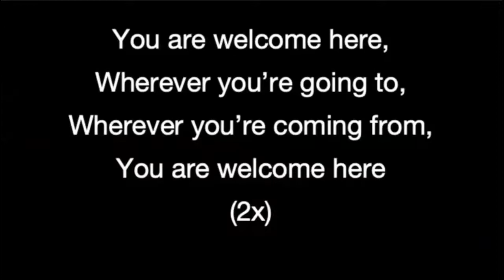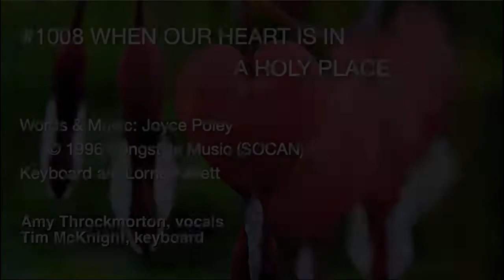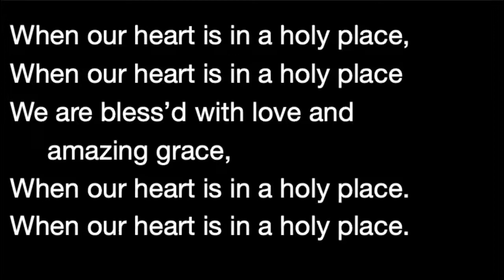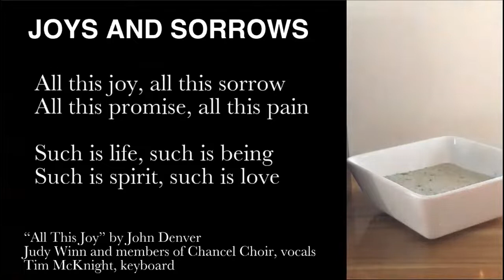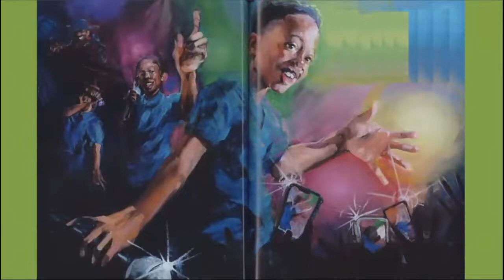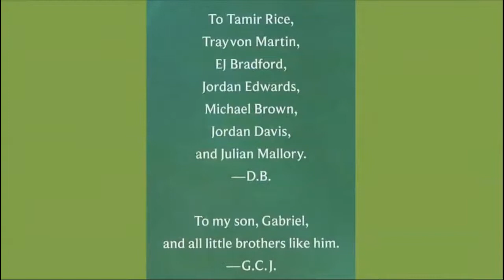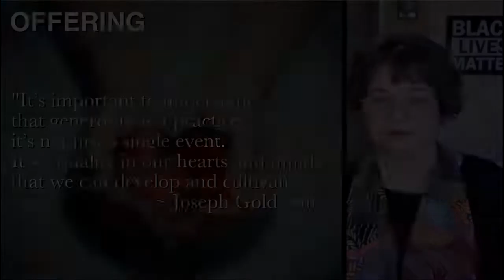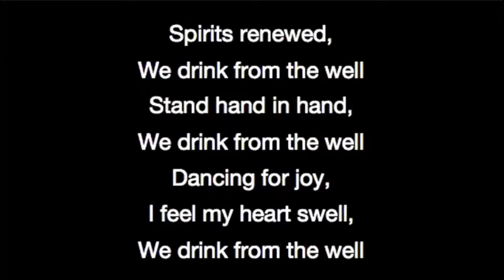"The Good Samaritan" worship service (October 24, 2021)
Rev. Margalie Belizaire, pulpit guest

Ever wonder if there might be more to the well known and beloved biblical parable "The Good Samaritan"? Well, I've come to view it in a whole new way lately. Come explore with me and see if this exploration impacts your understanding of the parable in any way.

Story 23:48
Reading 30:02
Sermon 31:01

Spotlight on Black composer Florence B. Price
Introduction 7:05
Prelude 11:25
Joys and Sorrows 19:25
Offering 53:39
Interlude 53:39